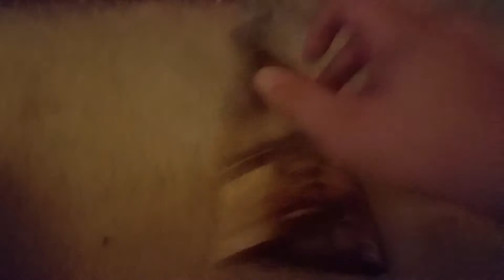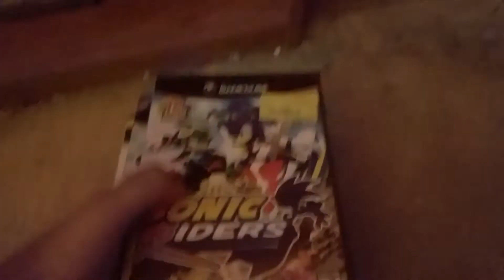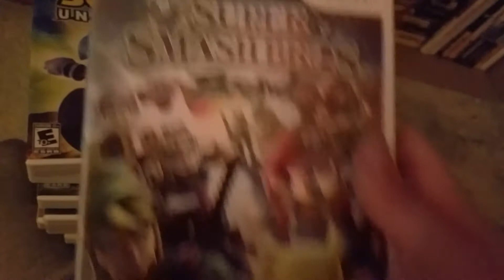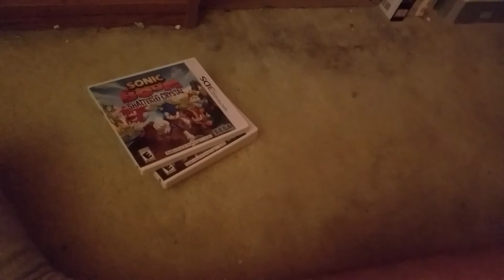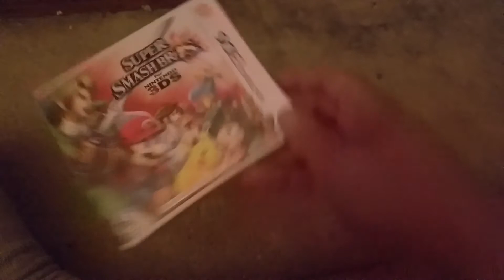Bumpy's Sonic the Hedgehog Game Collection (30th Anniversary Celebration)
Sonic had a rough transition into 3D